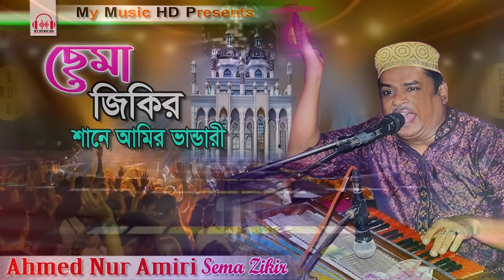ছেমা জিকির | Singer Ahmed Nur Amiri | আমির ভান্ডার দরবার শরিফ শানে আজু বাবা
Singer Ahmed Nur Amiri
ছেমা জিকির
আমির ভান্ডার দরবার শরিফ

😀 Content Details 😀
🎼 Song : ছেমা জিকির
🎼📽Camera,Edit & Color: Mustafizur Rahman
© Production & Label : My Music HD

🔊 My Music HD youtube channel published here live stage performance, new music video, CTG new song, bangla natok with best HD video quality.

Once We have received your message and confirmed that you are the actual owner of this content we will removed it immediately.